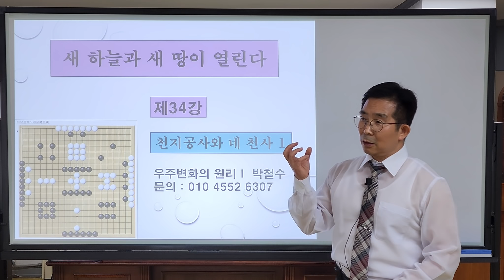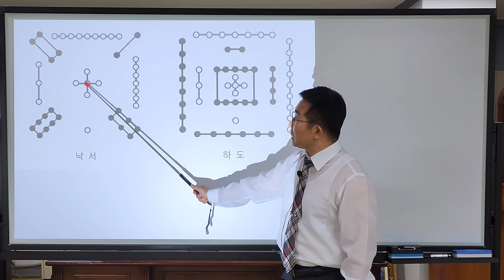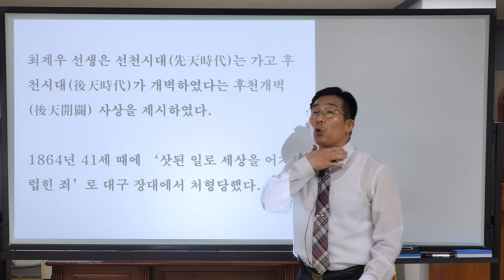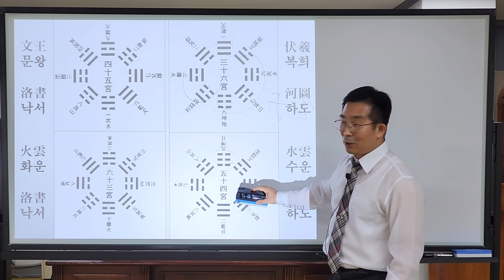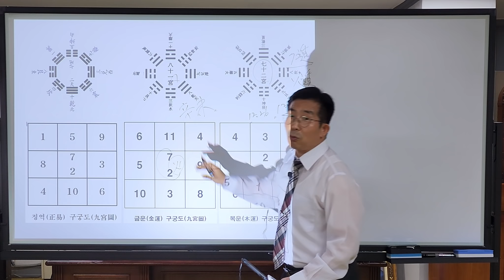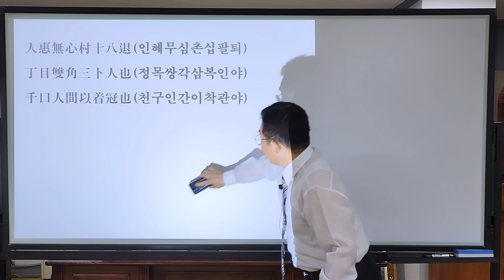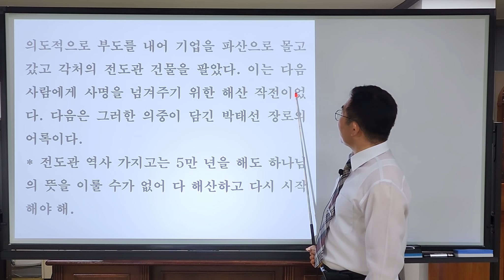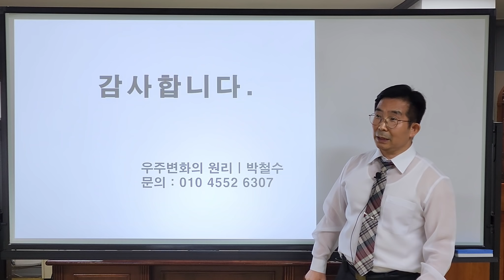34강 원천회복 설계도/하도낙서/육도삼략/천지공사/수운최제우/화운강증산/후천시대/후천개벽/시천주/무극대도/파자풀이/복희8괘/목운/금운/격암유록/64괘/미륵불/하락요람/진법/예언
새 하늘과 새 땅이 열린다. 천지공사(天地公事)와 네 천사(天事) 1 원천회복(原天回復)의 천지공사(天地公事) 설계도(設計圖)인 하도낙서(河圖洛書) 육도삼략(六韜三略)의 주인공(主人公) 중 후천(後天)과 중천(中天)의 네 인물의 사명(使命)과 역할(役割)에 대해서 자세히 알아보도록 하자. 1. 수운(水雲) 최제우(崔濟愚) *1824년 ~ 1864년(41세) 최제우(崔濟愚) 선생(先生)은 1824(甲申)년 12월 18일(음력 10월 28일) 경상북도 현곡면 가정리에서 몰락한 양반 가문의 자손으로 출생하였다. 동학(東學)의 창시자로 ‘정성을 다하면 지극한 기(氣 하나님)를 몸과 마음에 모실 수 있다’는 시천주(侍天主) 사상으로 사람은 다 동등하므로 양반, 중인, 종의 신분이나 남녀의 구별이 없이 모두가 평등하고 수행을 하면 모두 군자가 될 수 있다고 강조하였다. 최제우 선생은 선천시대(先天時代)는 가고 후천시대(後天時代)가 개벽하였다는 후천개벽(後天開闢) 사상을 제시하였다. 1864년 41세 때에 ‘삿된 일로 세상을 어지럽힌 죄’로 대구 장대에서 처형당했다. 역사 기간은 1861년부터 1864년까지 4년간이다. 투옥되어 자신의 때가 다 된 것을 알고 “전 40년은 내(나)려니와 후 40년은 뉘련가? 천하의 무극대도(無極大道)가 더디도다 더디도다 8년이 더디도다.”는 말로 자신의 뒤를 이을 사람인 강일순 선생에 대한 의미 있는 말을 남겼다. 최제우 선생은 민초들에게 시천주주(侍天主呪)를 외우게 하여 자신의 마음에 시천주를 모시라는 수행법을 가르쳤다. 시천주주의 내용은 다음과 같다. 지기금지원위대강 시천주조화정 영세불망만사지(至氣今至願爲大降 侍天主造化定 永世不忘萬事知) 하늘의 지극한 기운이 내게 이르렀으니, 하늘님을 모신 나는 스스로 조화를 정하여  평생 잊지 아니하고 하늘의 도에 맞도록 행하겠습니다. 하도낙서 육도삼략의 후천(後天) 3도(三韜) 수운(水雲) 6×9=54궁(宮)에 해당되며 복희  8괘의 ☵ 육감수(六坎水)에 해당된다. ‘나는 용담(龍潭)이다.’는 말은 자신이 수운(水雲)으로 왔음을 의미하는 것이다. 2. 화운(火雲) 강일순姜一淳, 甑山(증산) *1871년 ~ 1909년(39세) 강일순(姜一淳) 선생은 871(辛未)년 태어났다. 증산교(甑山敎)의 창시자로 옥황상제(玉皇上帝)와 미륵불(彌勒佛)이 신앙의 대상이다. 초기 강일순 본인은 ‘만고(萬古)에 없는 무극대도(無極大道)’라고 하였다. 최제우 선생이 최초로 무극대도(無極大道)라는 말을 했으며 무극대도가 8년이 더디다고 하였는데 최제우 선생이 1864년 세상을 떠난 7년 후인 1871년에 강일순 선생이 태어나게 된다. 최제우 선생이 무극대도가 8년이 더디다고 한 것은 전 40년은 최제우의 운(運)이요, 후 40년은 강일순의 운(運)인데 최제우 선생이 1864년 41세로 별세함으로 인하여 1년을 더 살았으므로 강일순 선생은 1909년까지 39년을 살게 되었다. 목운(木運)되시는 박태선 장로가 39세부터 역사를 시작한 것을 보면 정말 기가 막힌 연결고리가 아닐 수 없다. 증산도는 후에 강일순이 신앙의 대상이 되면서 붙여진 이름이다.  강일순 선생의 역사 기간은 1901년부터 1909년까지 9년간이다. 강일순 선생은 자신의 뒤에 두 사람이 더 와야 한다고 강조했다. 강일순 선생은 지금은 두 사람이 없어서 뜻을 이룰 수가 없다고 하며 다음과 같은 어록을 남겼다. * 십이월이십육일 재생신 강일순(十二月二十六日 再生身 姜一淳) - 현무경 병세문 * 내가 장차 열석자의 몸으로 오리라. - 행록 5:25(90) * 곤삼절(坤三絶)은 십자(十字)되고 건삼연(乾三連)은 삼자(三字) 되니 십곤지중 삼건천(十坤之中 三乾天)이 열석자가 분명(分明)하니  – 하락요람 하락합부가(河洛要覽 河洛合符歌) * 내가 이제 72둔(遁)을 써서 화둔(火遁)을 트리니 나는 곧 남방 삼이화(三離火)로다.​  최제우는 수운(水雲)으로 왔으며 나는 화운(火雲)으로 왔도다. - 전경 314  * 내가 다시 올 때는 신미생(辛未生)으로 오리라. - 전경 469  * 현세에는 아는 자가 없으니 점도 치지 말고 관상도 보이지 말라. - 전경 422    ​* 사람 둘이 없으므로 나서지 못하노라. - 도전 제10편 어천(御天) 27-3 * 다시 진법(眞法)이 나오리라. 강일순 선생은 하도낙서 육도삼략의 후천(後天) 4도(四韜) 화운(火雲) 7×9=63궁(宮)에 해당되며 복희 8괘의 ☲ 삼이화(三離火)에 해당된다. 3. 목운(木運) 박태선(朴泰善) * 1917년 12월 26일 ~ 1990년 2월 7일(74세) 박태선 장로는 1917(丁巳)년 12월 26일 평안남도 덕천군 덕천읍 남리 148번지에서 출생했다. 주민등록의 생일은 1917년 11월 22일로 되어있다. 역사 기간은 1955년부터 1981년까지 27년간이다. 성경 요한계시록의 다섯째 인, 다섯째 나팔, 다섯째 천사에 해당하는 분이다. 격암유록(格菴遺錄) 도부신인(挑符神人)에는 박태선 장로의 이름과 전도관을 세워 역사할 것을 기록하고 있다. 最好兩弓木人(최호양궁목인)으로 十八卜術誕生(십팔복술탄생)하니 三聖水原三人之水(삼성수원삼인지수) 羊一口(양일구)의 又八(우팔)일세 가장 좋은 궁궁 십승 하나님이 목인으로 십팔복은 박(朴) 자의 파자이므로 박씨가 탄생하니, 삼성수(三聖水)는 감로수(甘露水)인 생수(生水)를 말하며 삼위일체 하나님을 뜻한다. 즉 하나님이 박씨로 탄생하니 하는 뜻이 된다. 삼인지수(三人之水)는 태(泰) 자의 파자이다. 양일구(羊一口)의 우팔(又八)은 선(善) 자의 파자이다. 人惠無心村十八退(인혜무심촌십팔퇴) 丁目雙角三卜人也(정목쌍각삼복인야) 千口人間以着冠也(천구인간이착관야) 인혜무심촌십팔퇴(人惠無心村十八退)는 인혜무심(人惠無心)은 인혜(人惠)에서 마음 심(心)을 제거하라는 말이고 촌십팔퇴(村十八退)는 촌(村)에서 십팔(十八)인 나무 목(木) 자를 제거하라는 말이다. 나머지를 합 자하며 전(傳) 자가 된다. 정목쌍각삼복인야(丁目雙角三卜人也)는 정목쌍각(丁目雙角)은 정목(丁目)을 합한 자에 쌍 뿔이 났다는 말로 수(首) 자가 된다. 삼복인야(三卜人也) 책받침 변(辵)의 파자이다. 그러므로 수(首)와 책받침 변(辵)을 합자하면 도(道) 자가 된다. 천구인간이착관야(千口人間以着冠也)는 천구인(千口人)을 합한 설(舌) 자 위에 인(人)을 합 자하고 그 옆의 써 이(以=㠯) 자에 관(冠=宀)을 쓰면 객사 관(舘) 자가 된다. 이렇게 박태선(朴泰善)이라는 이름과 전도관(傳道舘)이라는 기관명이 분명히 나온다. 정말 기가 막힌다. 하늘이 정하여 예정대로 오신 분이 틀림없다. 격암유록의 대부분은 목운(木運)에 대하여 집중하여 기록하고 있다. 목운을 찾아야 목운이 키우는 금운(金運)을 찾을 수 있기 때문이다. 이 두 분이 바로 계룡(鷄龍)이기 때문이다. 박태선 장로는 39세가 되는 1955년 1월 1일부터 1월 7일까지 서울 왕십리 무학교회 집회를 시작으로 전국 부흥집회를 시작하여, 3월 남산공원, 5월 공설운동장, 6월 대구 천변 백사장, 7월 한강 모래사장, 9월 인천 동산중고등학교, 11월 광주공원 등지에서 8개월 동안 15회의 대집회가 열려 한 달에 2회 꼴로 전국 집회가 있었다. 집회에 참석한 숫자는 연인원 500만 명에 이르렀다. 설교 시에 입에서 불이 터져 나와서 불의 사자 박태선 장로라고 불렸다. 성경 상의 감람나무, 동방의인, 이긴자를 증거하였다. 부흥집회 시에 하반신 마비인, 시각장애인, 청각장애인, 언어장애인 등 각종 병자를 고치는 이적을 행한 세계사에 유례없는 가장 위대한 종교혁명가이다. 설교 시에 교회는 구원이 없다고 비판하자 1956년 예수교 노회(장로회)에서 이단으로 추방되었다. 그러자 박태선 장로는 1956년 초 자신이 운영하는 서울 용산구 원효로의 철공장(자택 옆)을 개조하여 한국예수교전도관부흥협회, 약칭 전도관(傳道舘)이라는 신흥종교단체를 세워 역사했다. 따르는 신도의 수가 한 때 200만 명에 이르렀다. 박태선 장로가 축복한 물은 썩지 않았으며 병을 치유하는 효과가 있었고 미친 사람이  보면 피로 보였다. 이는 성경 요한계시록 11장 6절의 ‘저희가 권세를 가지고 하늘을 닫아 그 예언을 하는 날 동안 비 오지 못하게 하고 또 권세를 가지고 물이 변하여 피 되게 하고, 풍운조화의 능력과 물이 변하여 피가 되게 하는 생수 권능은 박태선 장로가 바로 성경에서 말하는 감람나무라는 증거이다. 1980년 10월 15일 조희성님이 아담 이긴자로 출현하자, 박태선 장로는 자신의 사명이 끝났으므로 1980년 말부터 전도관을 해산하기 시작했다. 의도적으로 부도를 내어 기업을 파산으로 몰고 갔고 각처의 전도관 건물을 팔았다. 이는 다음 사람에게 사명을 넘겨주기 위한 해산 작전이었다. 다음은 그러한 의중이 담긴 박태선 장로의 어록이다. * 전도관 역사 가지고는 5만 년을 해도 하나님의 뜻을 이룰 수가 없어 다 해산하고 다시 시작해야 해. * 다리 건너가야 살아! 다리를 건너서 5리쯤 가면 엿 장사 집이 있는데 거기서 50리를 돌아 돌아가면 강이 있는데 그 강을 배를 타고 건너간 사람에게 할 말이 있지 배를 타고 건너가지도 않고 물끄러미 쳐다보다가 돌아오는 사람에게는 할 말이 없어. * 내가 이제 며느리에게 살림을 다 맡겼어. * 소진이가 새끼를 착착 친단 말이야. * 소정이와 소진이만 데리고 미국 갈 거야. * 이제 셋째 문이 나왔는데 맨 꼬리가 그 정도이니까니 권세와 권능과 그 힘과 능력과 창조력이 태초의 하나님보다 끝없이 높은고로 천하에 당할 사람이 없단 말이야. * 조희성이 그거이 마귀 새끼가 하는 전 세계적인 장난이 아니고 자기가 미래의 계획을 가지고 하는 그 수사관들이 하는 말이 문선명이 하는 거 보다가는 굉장히 센 걸 한다 그거야. * 이긴자가 아니면 역곡에 끌어올 자가 없어. * 조희성에게 먼저 가 있어 나도 조금 있다가 갈거야.(모 교장 선생님 부부에게) * 밥도 먹고 똥도 싸는 하나님을 석방시켜서 모처에 모셔다 놓았는데 내가 고급 화장지를 사주었다. 하도낙서 육도삼략의 3략(三略) 5도(五韜) 목운(木運) 8×9=72궁(宮)에 해당하며 복희 8괘의 ☴ 오손풍(五巽風) 음목(陰木)에 해당된다. “이 사람이 감람나무, 동방의인이다.”고 말한 것은 당신이 동방 3·8 목운(木運)임을 의미하는 것이다.